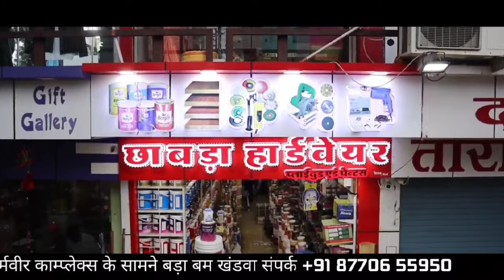एसएन कॉलेज के बाहर विवाद, मौके पर पहुंची कोतवाली पुलिस